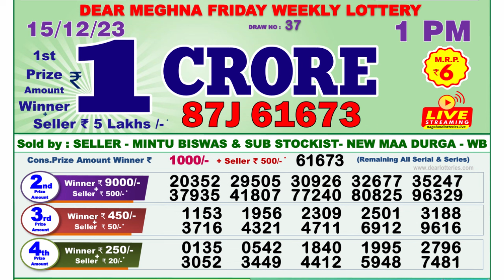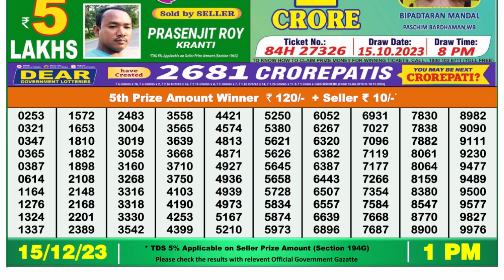Dear Lottery Sambad 1pm today 15.12.23 Nagaland State Lottery Result